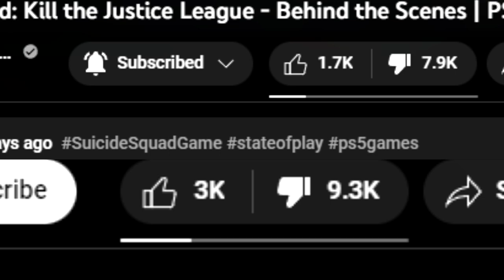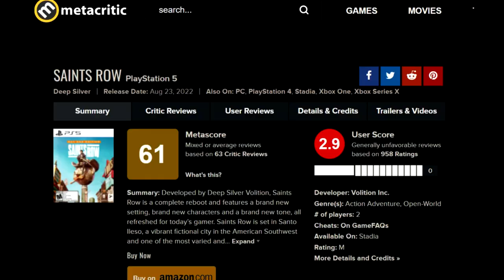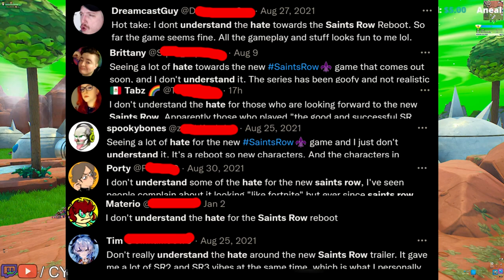The Internet Hates Rocksteadys Suicide Squad Game Part 3